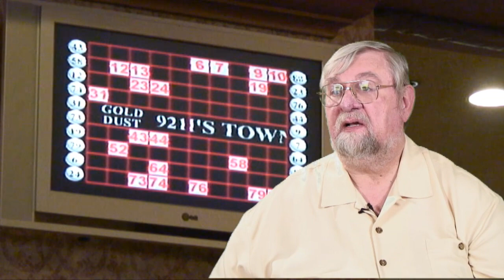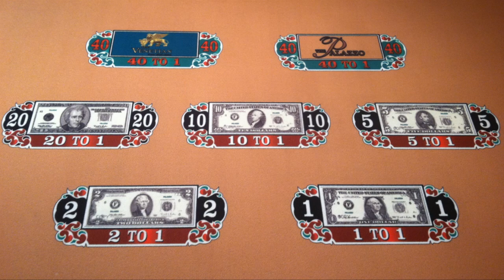The Five Worst Casino Bets with Syndicated Gaming Writer John Grochowski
Steve Bourie, author of the American Casino Guide, interviewed syndicated gaming writer John Grochowski for this video where John gives his picks for the five worst bets in a casino. Games covered include: keno, slots, baccarat, craps and the big six wheel.

Get more than 200 casino coupons and save more than $1,000 - Search for "American Casino Guide Book" on Amazon